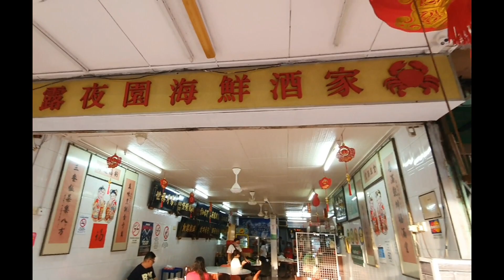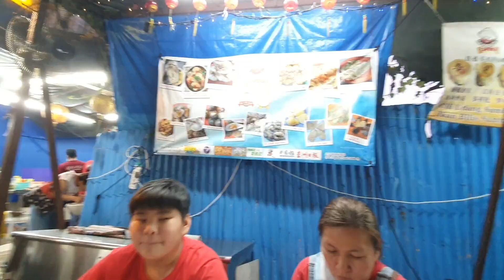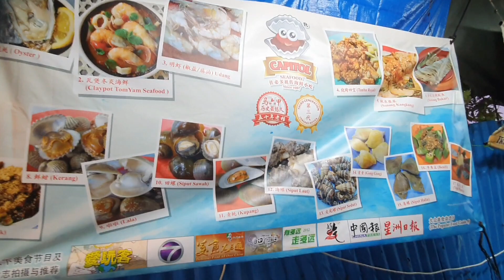(144集):大马马六甲Melacca Vlog， longkang siham 和街边美食。适逢马中建交三輪車遊行。[品味人生]一家子的快乐一日游。